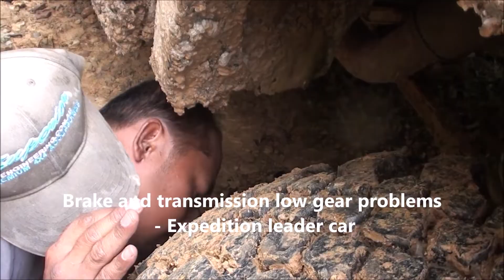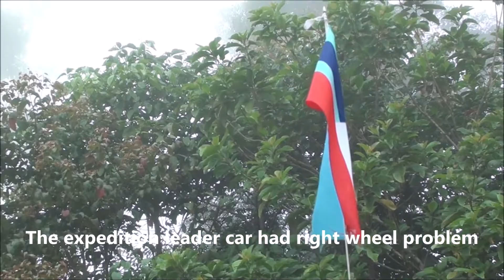4x4 Thailandoffroad Adventure VDO News -TRANS BORNEO 2019 THE LAST FRONTIERS chapter 7 Day 7, Dec 3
TRANS BORNEO 2019 THE LAST FRONTIERS
           The latest legendary off-road adventure travel Trans Borneo 2019 The last frontiers
The 4x4 travel Off Road Expedition since 1988 lasting 31 years on Borneo and the longest in Asia 10 times in the past, this is the 11th travel management "TRANSBORNEO 2019 The LAST FRONTIERS" between 27 Nov - 8 Dec 2019. In the route SABAH MALAYSIA (Kota Kinabalu – Penawan) – SARAWAK MALAYSIA (Lawas –Bakelalan) – NORTH KALIMANTAN INDONESIA (Long Bawan– Benuang –Semamu –Tanjung Selor – Derawan Islands - Tanjung Selor-Malinau-Simanggaris) – SABAH MALAYSIA (Serudong-Kalabakan-Tawau) was held by MOHD.Anuar Bin Abdul Ghani and travel distance of approximately 2,000 km. In the target expectation that are Expect the Unexpected) which two years ago, the concept of TRANS BORNEO 2017 "Into The Heart Of Borneo" traveled to Kalimantan Indonesia failed to do. It couldn’t  cross the border between Malaysia - Indonesia in the area of the Simanggaris Monument Channel.
  The travel aims to explore the ultimate touch of the beautiful land (The Almost - Untouched) of Borneo, promoting travel and off-road adventure travel, culture, history, adventure, agriculture, and rainforest nature mysterious high mountains within the heart of Borneo island on the north Kalimantan Of Indonesia. This trip have either stayed in a five-star hotel without stars or under the stars on a camping site, the total distance is about 2,000 kilometers in 15 days on the road, 60% tamac road , 30% off-road roads, off-road hardcore 10%  but during this period,it is the monsoon season with heavy rain throughout. Time Therefore making the journey to be an tough off-road, brutally dangerous in every route.
    Day 7, December 3rd, the first group of 10 cars started to travel up the steep slope just under a hundred meters found the long hardcore obstracles with a line of stone like bridges full of many rutted waiting and the side were a deep abyss. And turning up to a rocky hill with many danger  trenches to destroying the car's suspension along the hill road. The last hundred meters were a road that creates a large long rutting which tough and brutally, on this obstracle had to using winch by ground anchor and a large tree stump helps to winching. All 10 cars of  group 1 spent 7 hours for passing the last hardcore obstracles. But while traveling down hill  to the village of Semamu an accident occurred when a expedition leader car no 1 overturned on a steep curving turn, lucky no one were hurt and arrived at Semamu village on 10 p.m.
                       ตำนานท่องเที่ยวออฟโรดผจญภัย ทรานบอร์เนียว 2019 พรมแดนสุดท้าย
การเดินทางท่องเที่ยว4x4 ออฟโรดผจญภัย(Off Road Expedition)ตั้งแต่ปีค.ศ.1988 ยาวนานบนเกาะบอร์เนียว 31 ปี และยาวนานที่สุดในเอเชีย ผ่านมาแล้วจำนวน 10 ครั้ง ครั้งนี้เป็นการจัดการท่องเที่ยวครั้งที่ 11 “TRANSBORNEO 2019 The LAST FRONTIERS”  ระหว่างวันที่  27 พ.ย. – 8 ธ.ค. 2019 เส้นทาง SABAH MALAYSIA (Kota Kinabalu – Penawan) – SARAWAK MALAYSIA (Lawas –Bakelalan) – NORTH KALIMANTAN INDONESIA (Long Bawan– Benuang –Semamu –Tanjung Selor – Derawan Islands - Tanjung Selor-Malinau-Simanggaris) – SABAH MALAYSIA (Serudong-Kalabakan-Tawau) จัดการท่องเที่ยวโดยโมฮาหมัด อานัวร์ บิน อับดุล กานี (MOHD.Anuar Bin Abdul Ghani)ระยะทางการเดินทางประมาณ 2,000 ก.ม  ในเป้าหมายความคาดหวังที่เป็นไปได้และอาจเป็นไปไม่ได้ตามคาดหวัง(Expect the Unexpected) ซึ่งเมื่อสองปีที่แล้วคอนวอยรถยนต์ TRANS BORNEO 2017 “ Into The Heart Of Borneo “ การเดินทางไปกาลิมันตัน ประเทศอินโดนีเซียทำได้ไม่สำเร็จ ไม่สามารถข้ามพรมแดนมาเลเซีย-อินโดนีเซีย ที่บริเวณช่องทางอนุสาวรีย์ซิมังการีส(Simanggaris)
วันที่เจ็ด 3 ธค  เช้ามืดวันนี้ทุกคนถูกปลุกด้วยเสียงแตรดังลั่นป่าบนยอดภูเขาสูงสะลูกุท คอนวอยกลุ่มแรกรถยนต์ 10 คัน เริ่มต้นออกเดินทางขึ้นทางชันเพียงแค่ไม่ถึงร้อยเมตร เจอเนินฮาร์ทคอร์ชันยาวคดเคี้ยว มีแนวแผ่นหินคล้ายสะพานรอรับ ด้านข้างเป็นเหวลึก เลี้ยวขึ้นเนินหินมีร่องดักทำลายช่วงล่างของรถยนต์หลายจุด ช่วงร้อยเมตรสุดท้ายเป็นถนนที่เกิดร่องน้ำขนาดใหญ่ยาว ต้องใช้จอบเสียมปรับถนนให้รถยนต์สามารถผ่านขึ้นไปให้ได้ ซึ่งทางหฤโหดช่วงนี้ต้องใช้สมอบก และตอไม้ใหญ่ช่วยเป็นหลักวิ้นช์ พร้อมทั้งวางคนเป็นช่วงๆวิ้นช์ขึ้นมาอย่างทรหดบู๊สู้ไม่ถอย ใช้เวลาทั้งหมดร่วม 7 ชั่วโมง รถยนต์คอนวอยกลุ่มแรกสิบคันทั้งหมดขึ้นมาได้ และเดินทางต่อไปถึงหมู่บ้านเซมามู เส้นทางทั้งหมดที่เหลือไม่ถึงสามสิบกม.ไม่ยากถึงขึ้นลงทางชันยาวถนนลื่น ก็ยังไม่หฤโหดเท่าที่ผ่านมา ไม่มีจุดที่ต้องหยุดวิ้นช์อีก แต่โชคร้ายรถนำรถยนต์หมายเลข 1 เกิดอุบัติเหตุรถพลิกตีลังล้อชี้ฟ้าสภาพหลังคายุบบนทางโค้งแคบ จากสาเหตุเบรคแตกและเกียรโลว์อัตนัติไม่ทำงานช่วงขึ้นเขาลงเขา โชคดีชาวไม่มีใครได้รับอันตรายบาดเจ็บอย่างใดๆ หลังจากแก้ปัญหาเสร็จกลุ่มสุดท้ายของกลุ่มแรกจึงเดินทางมาถึงหมู่บ้านเซมามูตอนดึกเวลาสี่ทุ่มกว่าๆ